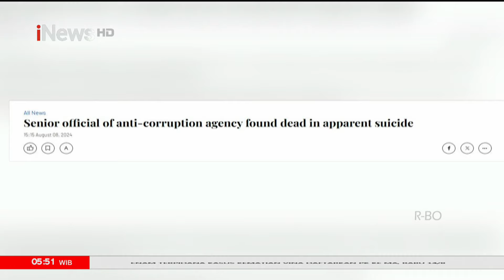Pejabat Senior Korea Selatan yang Usut Kasus Tas Mewah Ibu Negara Ditemukan Tewas - iNews Pagi 12/08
Pejabat senior biro antikorupsi Korea Selatan ditemukan tewas, diduga bunuh diri di kota Sejong, Korea Selatan. Padahal pejabat tersebut diketahui tengah menyelidiki dugaan skandal tas mewah ibu negara Korea Selatan.